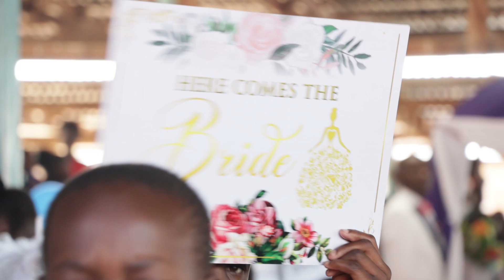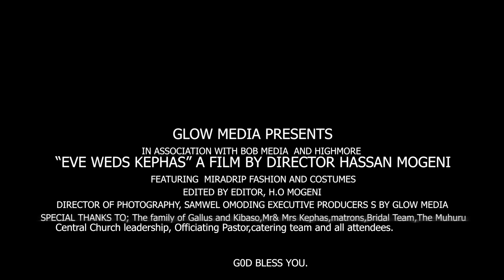Eve weds Kephas at Muhuru Bay Central SDA Church